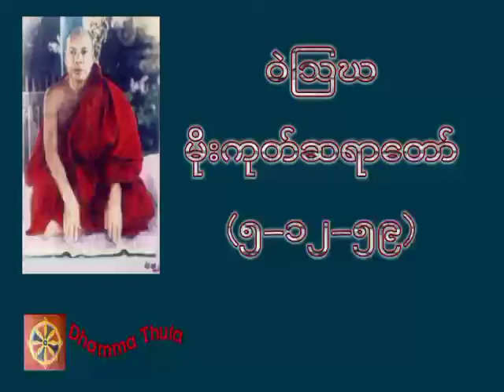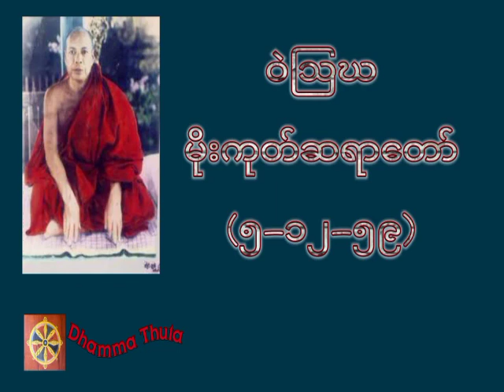ဝဲဩဃ၊မိုးကုတ်ဆရာတော်(၅-၁၂-၅၉)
တရားအသိတိုးပွားကြစေရန် နာယူကြပါ။